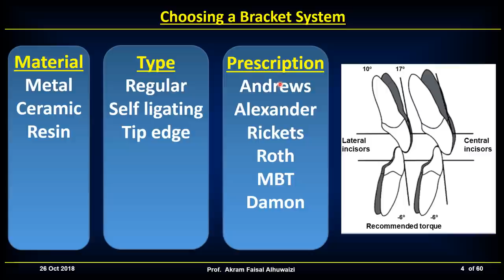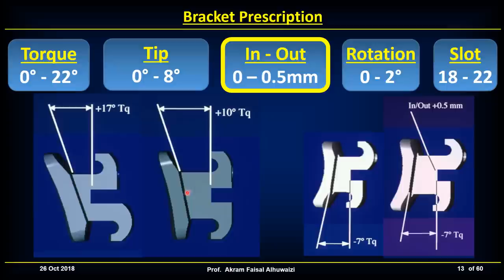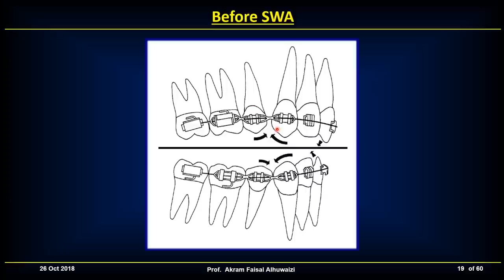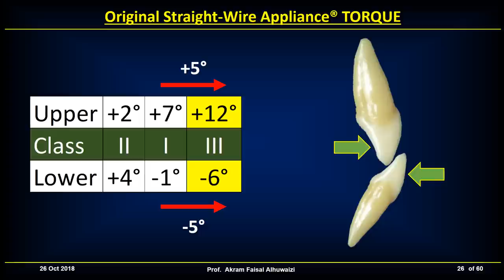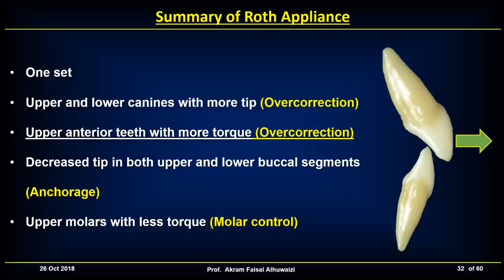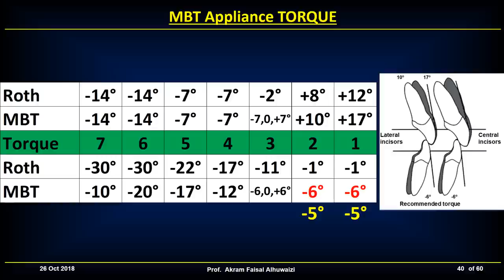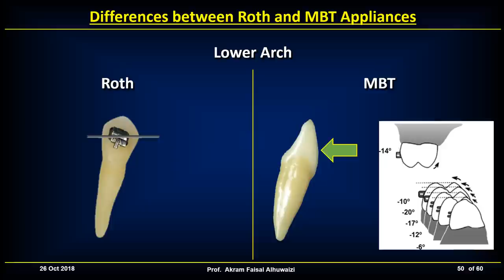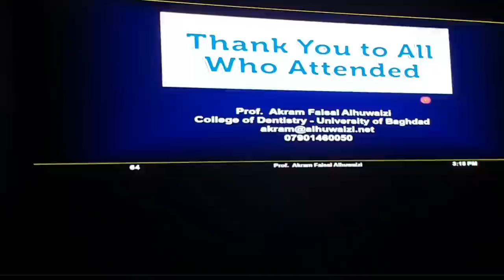Which bracket prescription is better, MBT, Roth or a Hybrid?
Angle introduced the Edgewise Appliance in 1925 which was the base of the modern orthodontic appliances. Holdaway in 1952 added tip and Jarabak in 1960 added torque. Later, Andrews in 1970 introduced the Straight-Wire ™ Appliance based on his six keys of occlusion. Andrews appliance had many variations which led Roth to introduce one prescription that works for all which was widely accepted because of its convenience. McLaughlin, Bennett and Trevisi in 1997 introduced the MBT™ Appliance System for sliding mechanics with light forces to overcome previous shortcomings. It also presented three different torque levels for canine brackets and the versatility of bracket bonding made the basically one prescription meet different clinical needs. More recently, Damon introduced a wide variety of brackets with three torque levels for the anterior teeth.
Today, the most popular prescriptions are Roth and MBT. While most clinicians use either or both prescriptions in their practice rarely is the choice of prescription based on the clinical case. However, there are indications for each prescription with MBT system best suited for Class II malocclusion and Roth system best suited for Class III malocclusion. Moreover, using a combination of both systems together with the use of premolar tubes, self-ligating brackets, eyelets and more can provide the clinician with a hybrid system that is tailored to each specific clinical case.